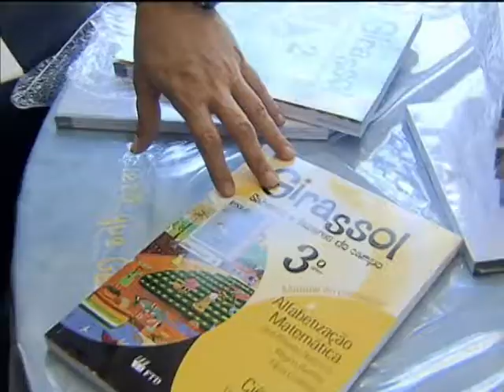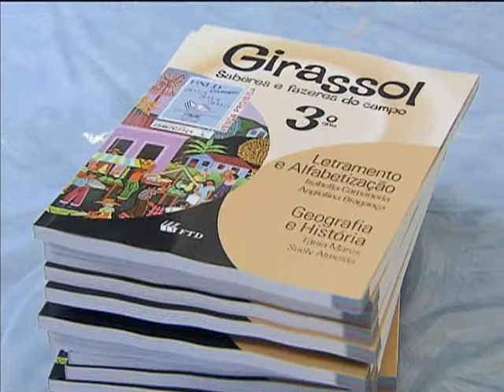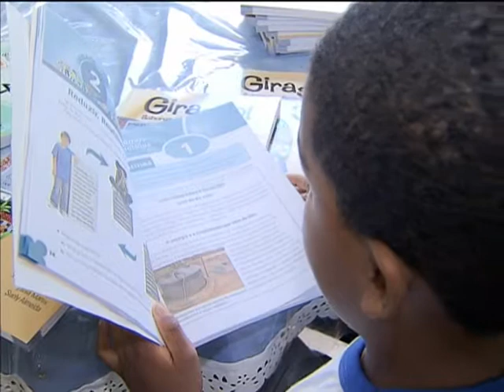Alunos da área rural estudam com livros didáticos específicos para escola do campo pela primeira vez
NBR NOTÍCIAS - 01.04.13: Estudantes de escolas do campo utilizam, a partir deste ano letivo, material didático específico para a área rural. Mais de 4,5 milhões de livros didáticos foram entregues em 64 mil escolas do campo em todo o Brasil. O material considera a realidade social, cultural e econômica das escolas da área rural. A ação faz parte do Programa Nacional de Educação no Campo (Pronacampo) e vai beneficiar dois milhões de estudantes do ensino fundamental.